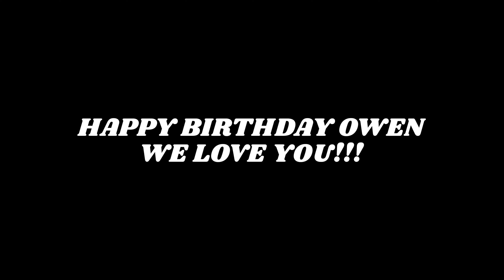NO NAME VLOGS 004 - TROY & OWEN BASKETBALL GAMES/ OWEN'S BIRTHDAY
*FLASHBACK*
(Older vlog footage i never used 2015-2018)

Quality time with the fam, Watching the boys play basketball.
Happy Birthday Owen!